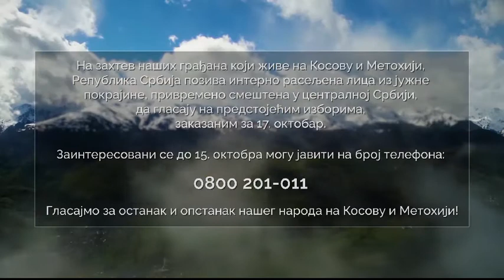Izbori na Kosovu i Metohiji 17.10.2021